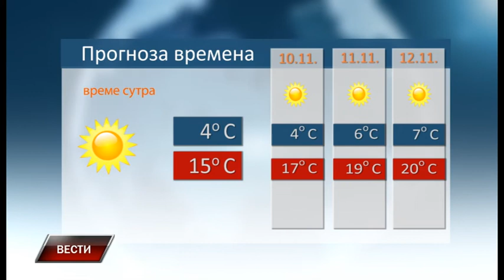Vesti 8 11 2018